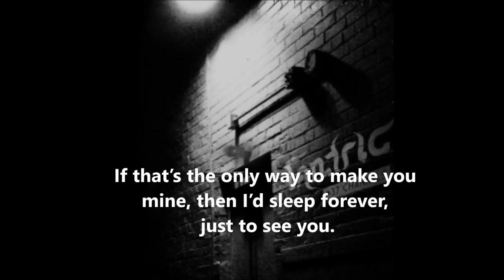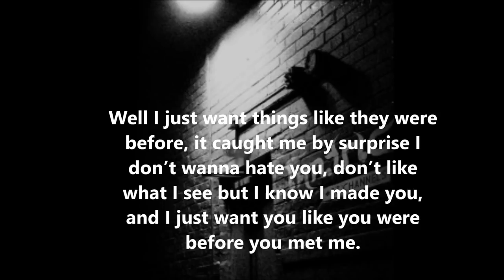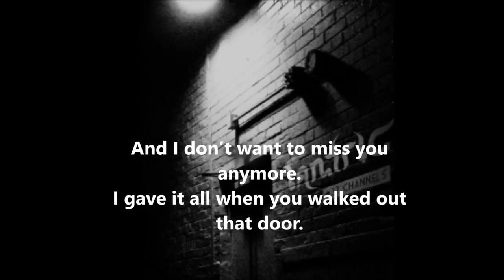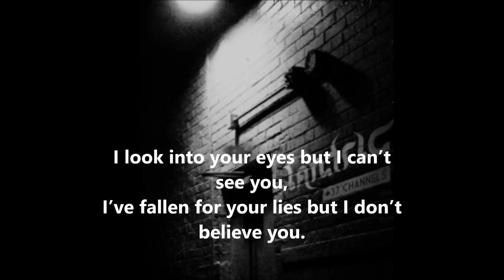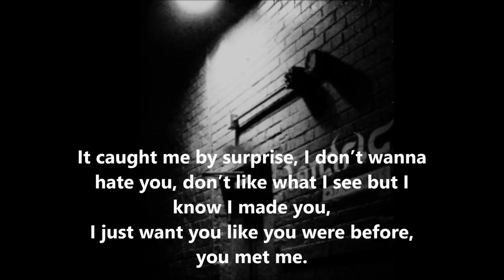Tantric ft Austin Winkler fault video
Tantric featuring Austin Winkler - Fault!